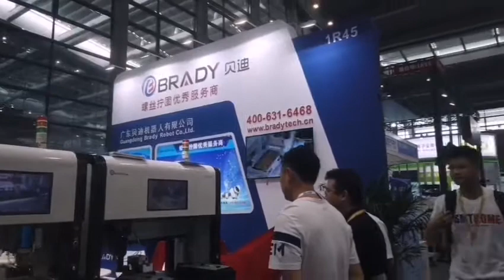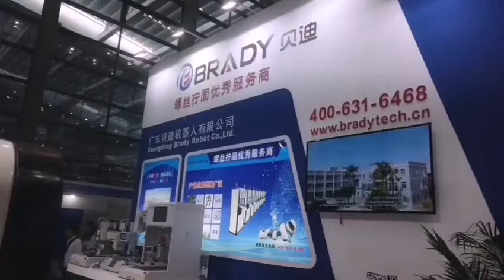实拍深圳最大展会，世界最先进的工业都在这里，看完真被震撼到了